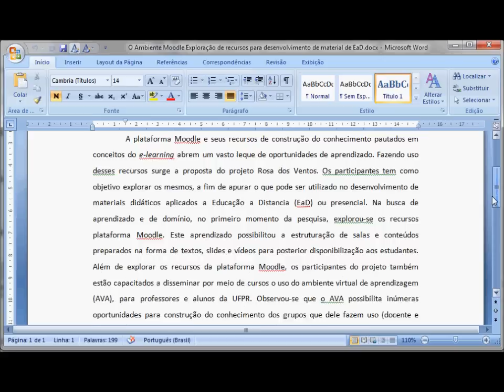Microsoft Word - Contador de Palavras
Vídeo mostrando como abrir o contador de palavras do e como modificar algumas opções da Barra de Status

Responsável: ACF